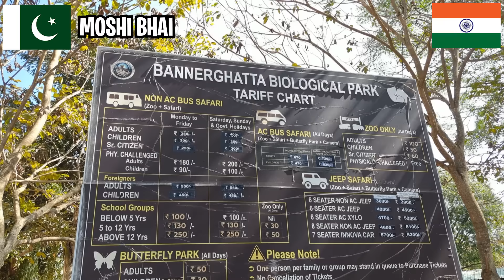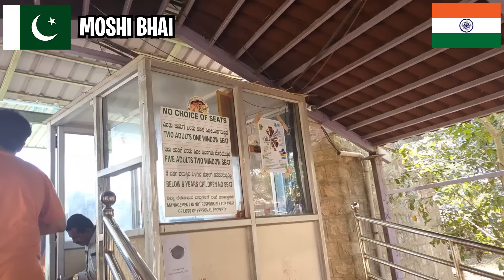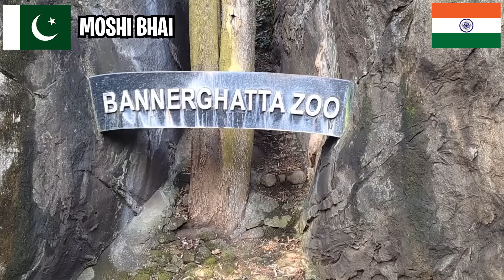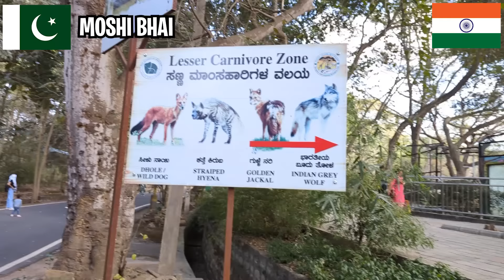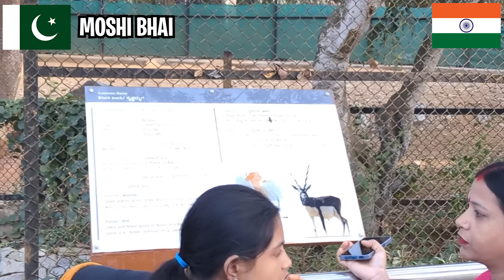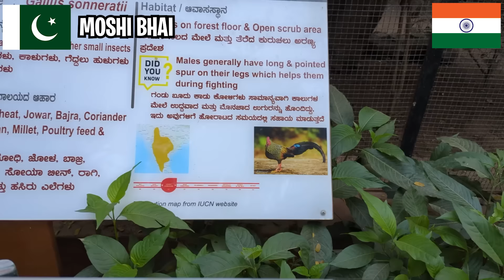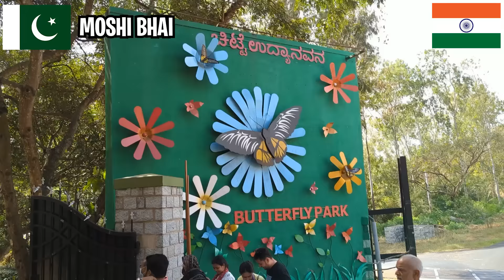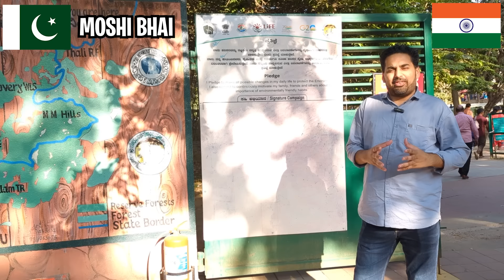PAKISTANI VISITING WILDLIFE PARK INDIA | ZOO IN INDIA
HI, I am Moshi. In this video we will visit Bannerghatta National Park, located in Bangalore, offers a diverse array of wildlife and experiences. From thrilling safaris to serene nature walks, visitors can explore its rich biodiversity. The park is home to numerous species, including lions, tigers, elephants, and various birds and reptiles. Visitors can also enjoy attractions like the butterfly park, zoo, and conservation center. Whether you're a nature enthusiast or seeking adventure, Bannerghatta National Park promises an unforgettable experience in the heart of Bangalore's natural beauty.

I hope you like and enjoy video.  we'll take you on a gastronomic adventure, exploring the diverse flavors and unique dishes that define Bangalore's food scene. From traditional South Indian delicacies to innovative fusion creations, get ready to tantalize your taste buds like never before! From the aromatic flavors of its street food to the bustling markets filled with colorful textiles, Bangalore never fails to captivate. Experience the blend of tradition and modernity as we delve into the rich culture of south india and diverse communities that call Bangalore home
Your support means the world, and I can't wait to share more exciting journeys with you!

pakistani in india vlogs, pakistan vs india
pakistani reaction
pakistani in india
pakistani in india visit
food vlogs
pakistan vs india
food vlogs

Contact them for work